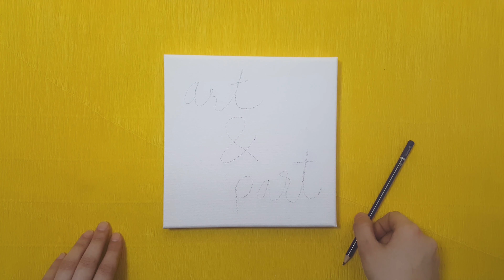GLOWING GALAXY | ACRYLIC POURING | WINDOW TO THE UNIVERSE | #6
Acrylic Pouring Painting, #6

Window to the UNIVERSE is a painting of a glowing galaxy, created by using neon paints.

How to do Acrylic Pouring
Easy Acryling Pouring
Neon Colors
Acrylic painting on canvas.
Timelapse Painting
Glowing Painting